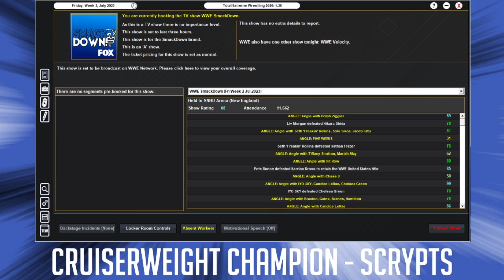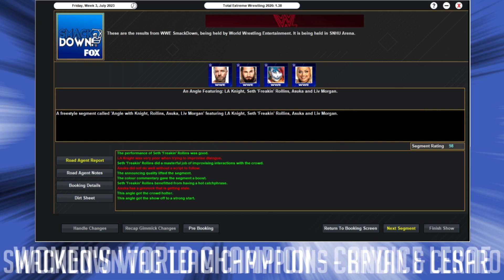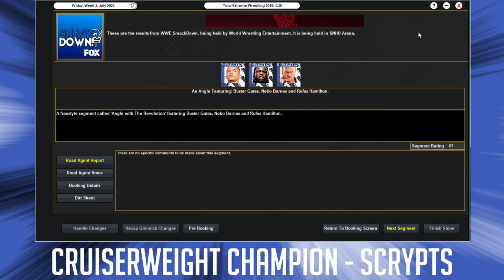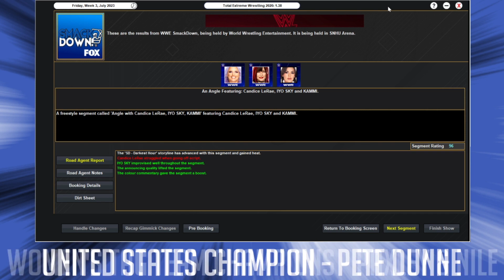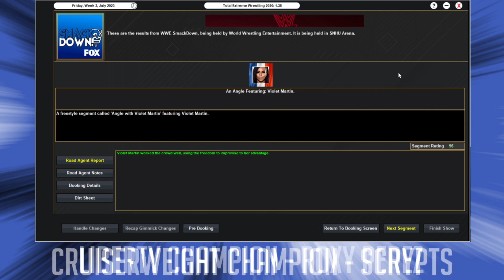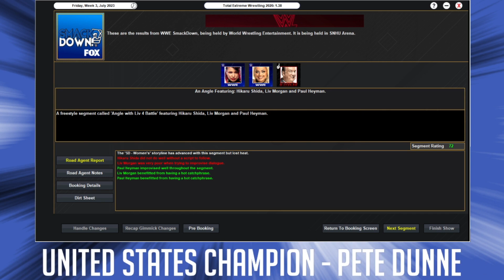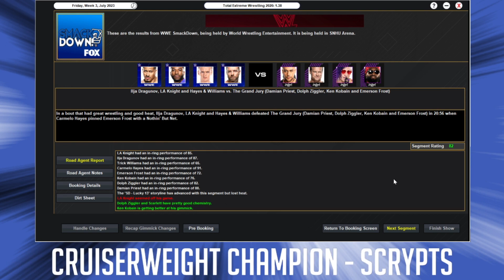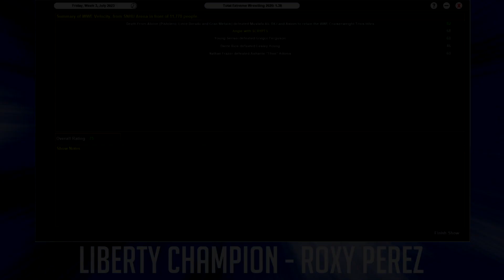TEW 2020 Challenge Run - Episode 386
Push:

Bronson Reed
Rick Boogs
Kushida
Toxic Attraction
Tatum Paxley
Random unimportant person less than 20 pop - 85 pop by Mania 2024 (Can't beat people that don't want to lose to them)
Swerve Scott
Dominik Mysterio

Championship Goals:

A title gets Hot Potatoed

Misc. Goals:

New 'The Way' faction (real life couple leading a faction)
Start a third brand (Specifically ECW)
Double turn
Sign any Nightmare Factory grads when available
Assign actor, musician roles to random top stars
A gimmick based on a video game character
Steal a top star from a rival company
50+ year old wrestles on every PPV for a year
Well Known wrestler joins Titus World... Records
Big guy manages a smaller wrestler

Storyline Goals:

Faction war with one new faction
A feud over a burrito
Revive old stable
Buyout company - Invasion Angle
'Nexus Style' invasion

Match Goals:

Championship Scramble
Retired star has one more match
Cinematic match at Chuck E Cheese
40 person Royal Rumbles
Fight Pit

Themed Shows:

Four International PLEs
Forbidden Door style show
My Wrestling Academia: The Movie
PPV held in a Premier League Stadium
Big Four Show held in Japan
'The Otis Show'
'Legends Night' with awful old wrestlers
NXT/NXT Japan/NXT UK Supercard
Asian Tour